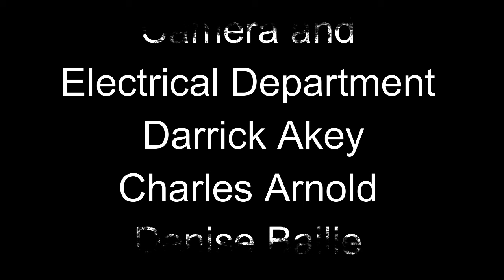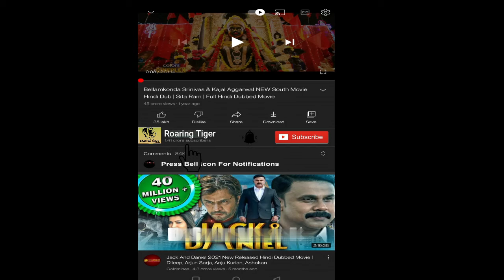Zombieland Double Tap 2019 Movie | Woody Harrelson, Jesse Eisenberg | Zombieland 2 Movie Full Review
Zombieland: Double Tap is a 2019 American zombie comedy film directed by Ruben Fleischer and written by Rhett Reese, Paul Wernick, and David Callaham. A sequel to Zombieland (2009), it stars Woody Harrelson, Jesse Eisenberg, Abigail Breslin, and Emma Stone reprising their roles from the first film.

Zombieland: Double Tap was theatrically released in the United States on October 18, 2019, by Sony Pictures Releasing through Columbia Pictures.